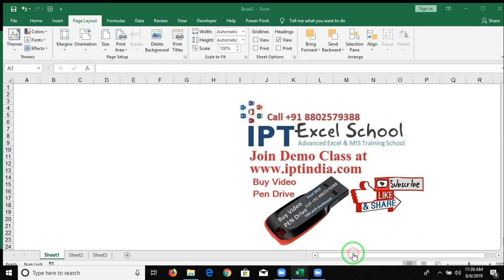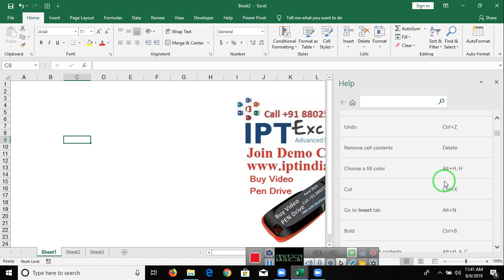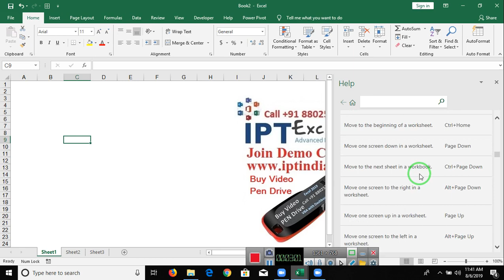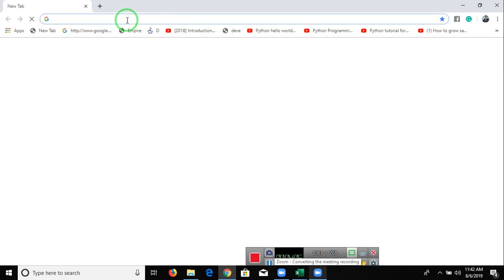How Can Find Shortcut List in Excel 2019 in Hindi